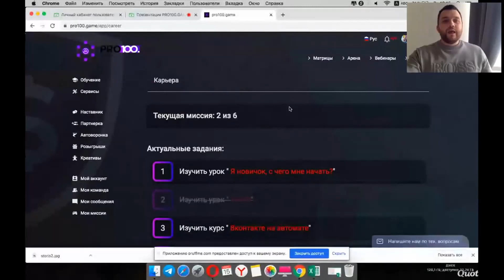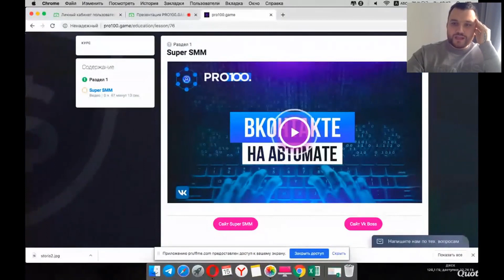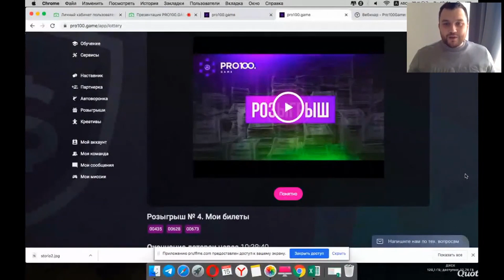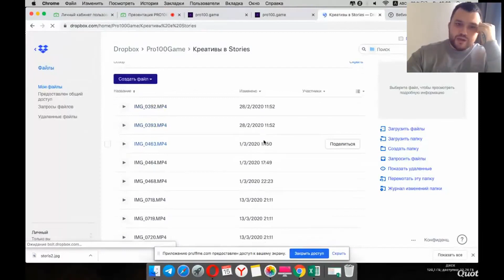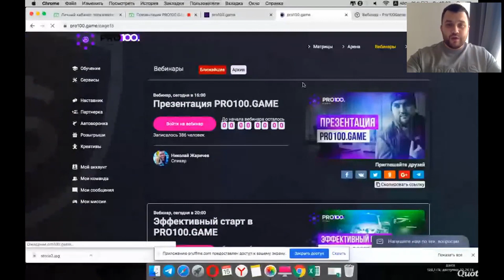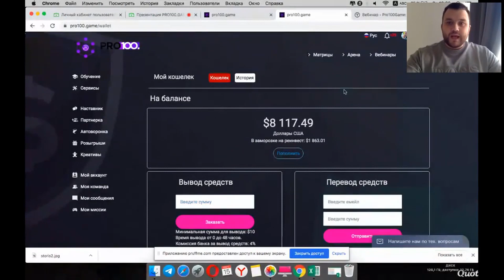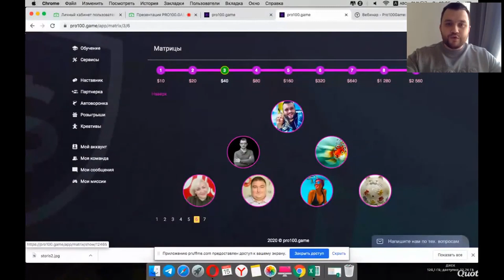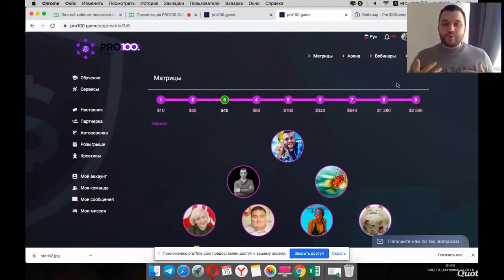Какой продукт в PRO100GIME